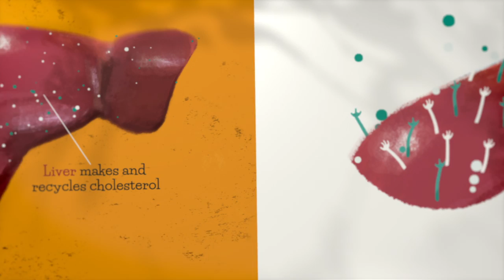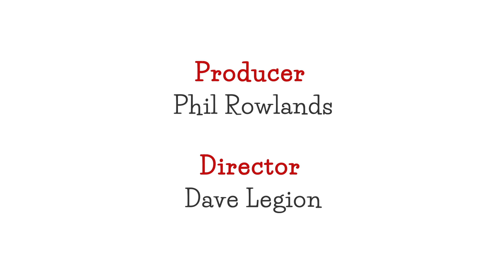FH: A Story of Hope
Join a young girl as she finds hope dealing with FH (familial hypercholesterolemia).
This FH foundation video helps people understand what FH is, and the symptoms, risks, and actions individuals should take if FH runs in their family.